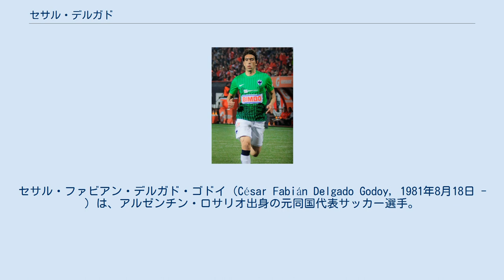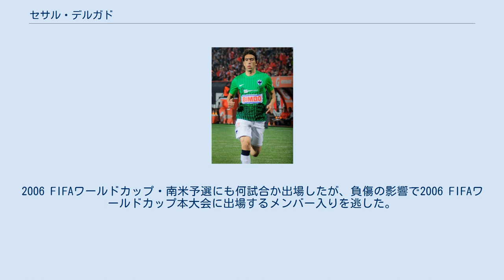セサル・デルガド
セサル・ファビアン・デルガド・ゴドイ（César Fabián Delgado Godoy, 1981年8月18日 - ）は、アルゼンチン・ロサリオ出身の元同国代表サッカー選手。
現役時代のポジションはフォワード（ウイング）、攻撃的ミッドフィールダー。
 ニックネームの「Chelito」（チェリート）はマルセロ・デルガドのニックネーム「El Chelo」に由来する。
 2001年に地元のCAロサリオ・セントラルからデビュー。
2003年にメヒコ・プリメーラ・ディビシオンのクルス・アスルに移籍すると、2003アペルトゥーラでは16試合に出場して8得点した。
2004クラウスーラでは21試合に出場して8得点を挙げた。
アペルトゥーラ2004では15試合に出場して6得点した。
 2008年1月8日、移籍金1100万ユーロでフランス・リーグ・アンのオリンピック・リヨンに移籍。
1月20日のRCランス戦でデビューした。
2009年10月21日、UEFAチャンピオンズリーグ・グループリーグのリヴァプールFC戦 (2-1) では、85分にリサンドロ・ロペスとの交代で途中出場すると、91分に決勝点となるゴールを挙げた。
リヨンがイングランドのクラブに勝利したのはこの試合が初めてであり、リヨンはリヴァプールを抑えてグループ2位で決勝トーナメント進出を決めた。
 2011年6月10日、メヒコ・プリメーラ・ディビシオンのCFモンテレイに移籍。
2011-12シーズンのCONCACAFチャンピオンズリーグでは2連覇を果たし、2012年12月には日本で開催されたFIFAクラブワールドカップに出場した。
 2016年8月にドーピング検査で陽性反応を示し、1年間の出場停止処分を科された。
翌年8月18日、プリメーラC（アルゼンチン4部）のCAセントラル・コルドバ・デ・ロサリオへ加入した。
 2003年にアルゼンチンA代表デビュー。
2004年にはコパ・アメリカに出場して1得点した。
同年8月にはU-23アルゼンチン代表としてアテネオリンピックに出場して金メダルを獲得した。
2006 FIFAワールドカップ・南米予選にも何試合か出場したが、負傷の影響で2006 FIFAワールドカップ本大会に出場するメンバー入りを逃した。